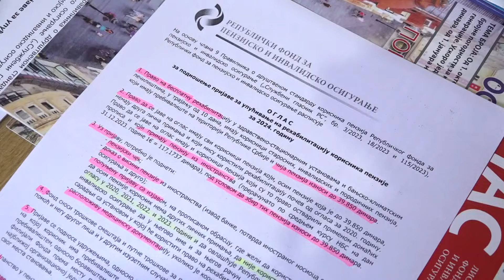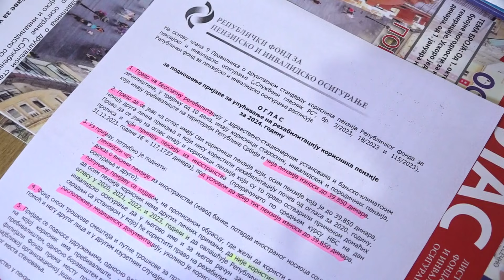Počele prijave za besplatno liječenje penzionera u banjama za 2024. godinu